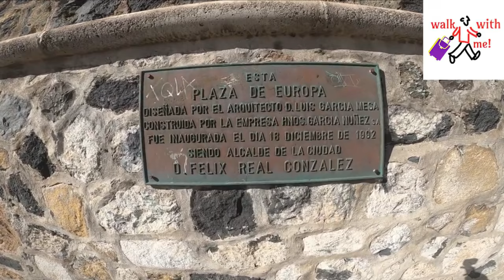TENERIFE - PUERTO DE LA CRUZ - SUMMERTIME!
Tenerife, Puerto de la Cruz, August 2020. Hi guys, here is a video from the summer in Puerto de la Cruz.  Everyone was happy that summer is finally here and the lockdown is over.  That was the first summer in many years when there weren't as many tourists as usual on the beach.

Teneriffa, Puerto de la Cruz, August 2020. Hallo Leute, hier ist ein Video aus dem Sommer von Puerto de la Cruz.  Alle waren froh, dass der Sommer endlich da ist und der Lockdown vorbei ist.  Das war der erste Sommer seit vielen Jahren, in dem nicht mehr so ​​viele Touristen wie sonst am Strand waren.
JEDE KLEINE SPENDE HILFT MIR MEINE ARBEIT FORTZUSETZEN.